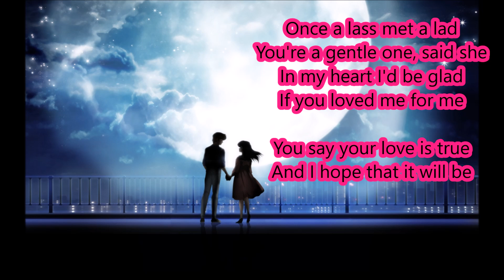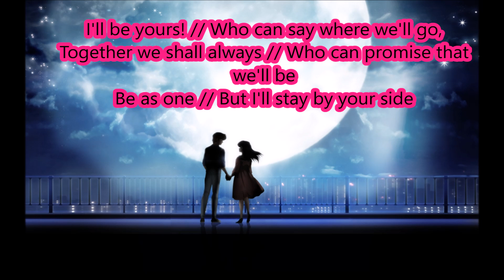Nightcore - If you love me for me